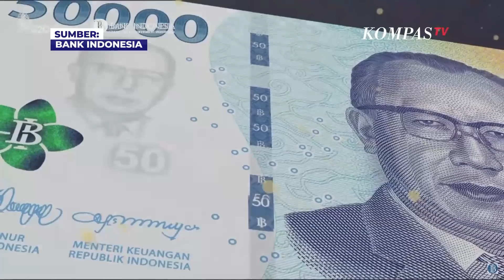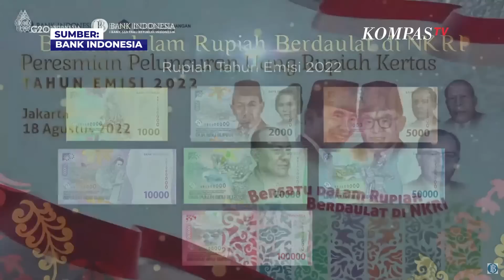Prosesi Peluncuran Tujuh Uang Rupiah Kertas Tahun Emisi 2022, dari Rp 1.000 hingga Rp 100.000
JAKARTA, KOMPAS.TV - Bank Indonesia (BI) meluncurkan sebanyak tujuh pecahan Uang Rupiah Kertas Tahun Emisi 2022 yakni pecahan Rp1.000, Rp2.000, Rp5.000, Rp10.000, Rp20.000, Rp50.000 dan Rp100.000.

Menteri Keuangan Sri Mulyani bersama Gubernur Bank Indonesia Perry Warjiyo hadir dalam prosesi peluncuran Uang Rupiah Kertas Tahun Emisi 2022.

Dalam peluncurannya, Perry menyatakan ketujuh pecahan Uang Tahun Emisi 2022 menjadi alat pembayaran yang sah mulai 18 Agustus 2022.

"Hari ini 18 Agustus 2022 dengan resmi saya meluncurkan tujuh pecahan Uang Rupiah kertas Tahun Emisi 2022 sebagai alat pembayaran yang sah di seluruh wilayah Negara Kesatuan Republik Indonesia," kata Perry, Kamis (18/8).

Baca Juga Berikut Tampilan Depan-Belakang 7 Uang Rupiah Baru yang Diluncurkan Bank Indonesia di

Pengeluaran Uang Rupiah Kertas Tahun Emisi 2022 ini bertepatan dengan momentum HUT ke-77 RI.

Sementara itu, Menteri Keuangan Sri Mulyani mengatakan bahwa peluncuran tujuh pecahan Uang Rupiah Kertas Tahun Emisi 2022 merupakan bentuk kebanggaan bagi bangsa Indonesia.

"Sudah selayaknya rupiah sebagai alat pembayaran yang sah harus dihormati dan dibanggakan oleh kita semua. Bersama rupiah kita bangkit untuk lebih kuat menuju Indonesia maju," ujar Sri Mulyani.